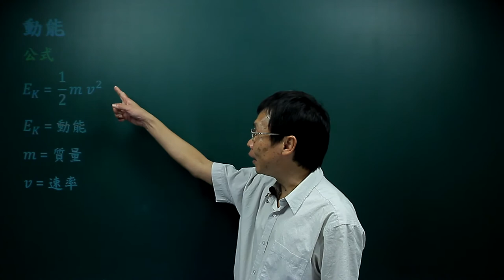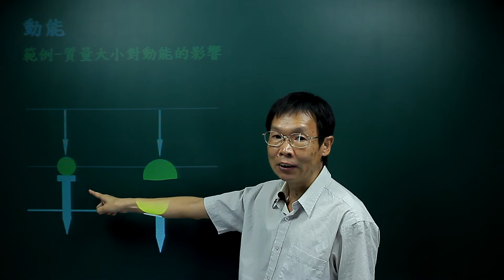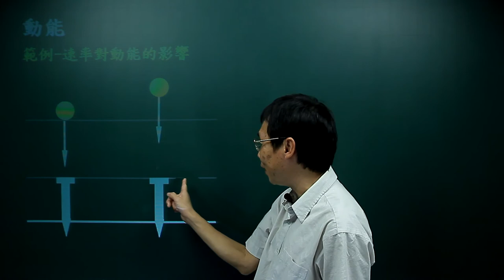動能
課程簡介：由中華科技大學張麟老師講授，本單元介紹動能的定義，分析及應用，內容重要又簡潔，相信同學看完之後，對動能有更清晰的觀念。
課程難度：■■■□□
適合對象：
授課教師：張　麟
製作單位：中華科技大學 遠距教學組
製作人員：林文博、楊智森、黃美玉、 陳憶青、蔡鄢竹